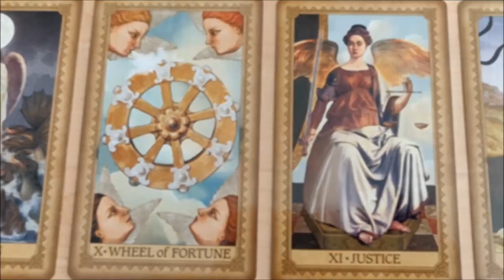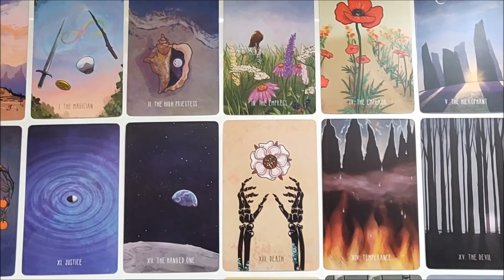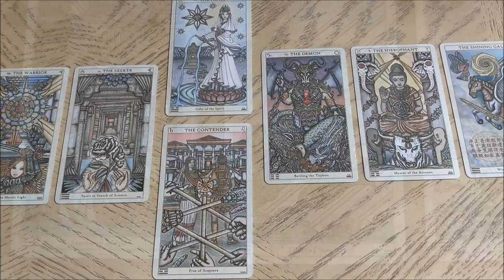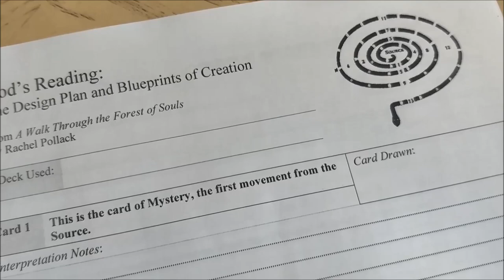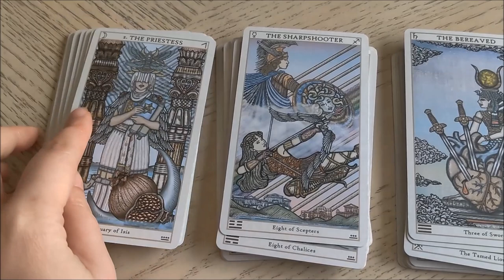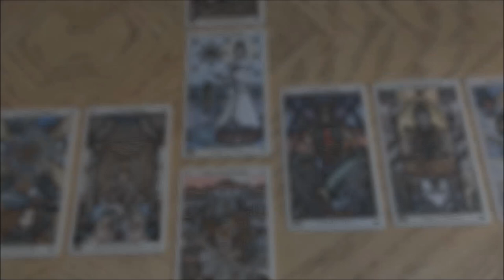Rachel Pollack and God's Tarot Reading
In this installment of Sightsee the Tarot, let’s workshop God's Reading, a tarot card spread for divining the blueprints of Creation. This is a thought exercise from Rachel Pollack’s A Walk Through the Forest of Souls (reprinted 2023 by Weiser Books).

SIGHTSEE THE TAROT is a series on my channel through which I take you on a tour of tarot books, spreads, techniques and tips, different decks, and more.

Decks Pictured: Spacious Tarot by Carrie Mallon, Lions Gateway Tarot by Jessica Leigh Henry, Tarot of the Abyss by Ana Tourian, Terra Volatile Tarot by Credo quia Absurdum, Influence of the Angels Tarot by Jody Boginski Barbessi, Golden Universal Tarot by Roberto de Angelis, New Era Elements Tarot by Eleonore F. Pieper, and my Spirit Keeper's Tarot deck.